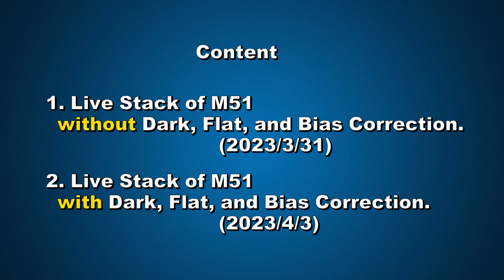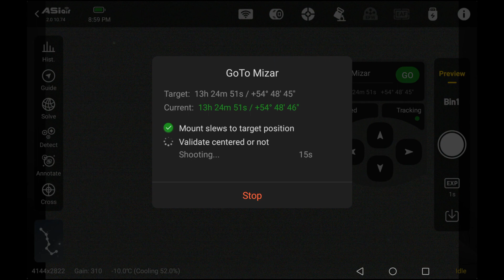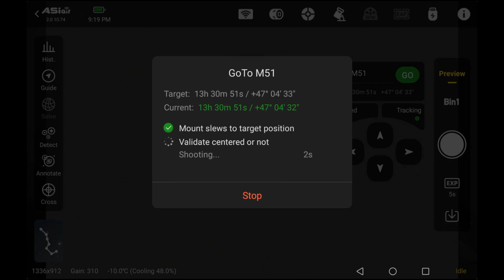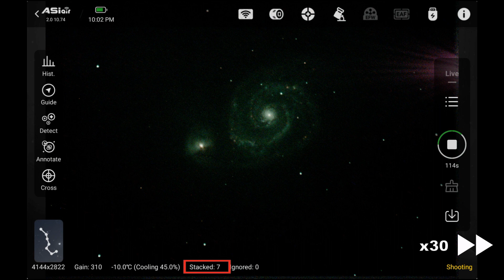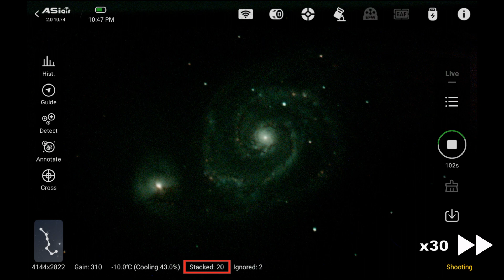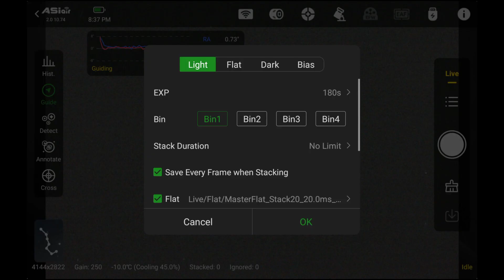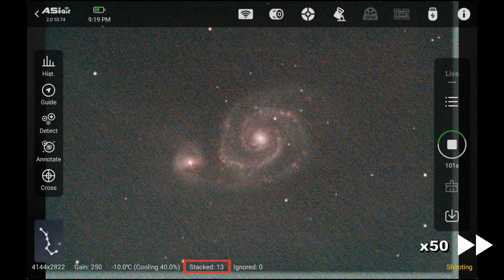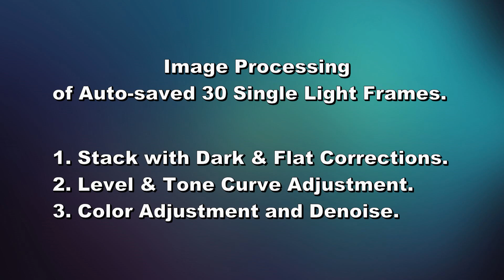M51: Whirlpool Galaxy with BKMAK180 and ASi294MC Pro.